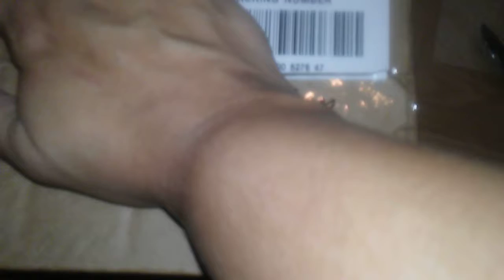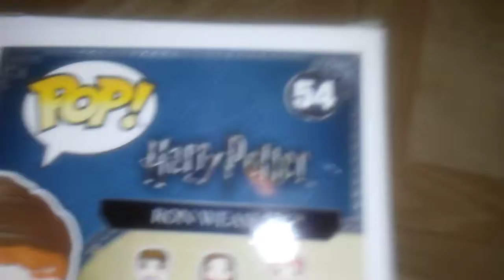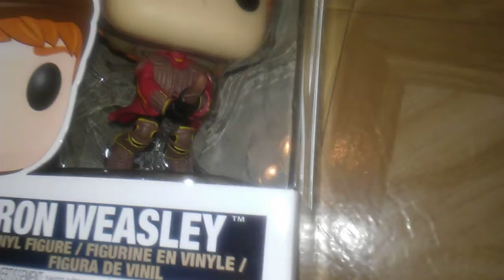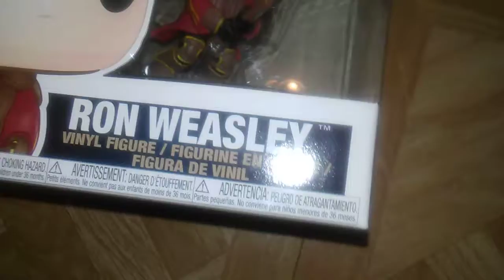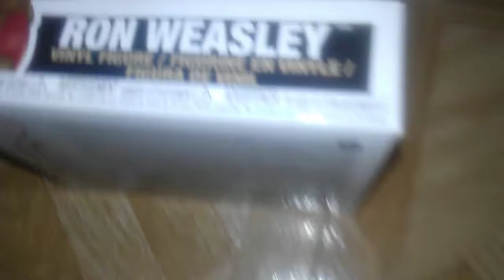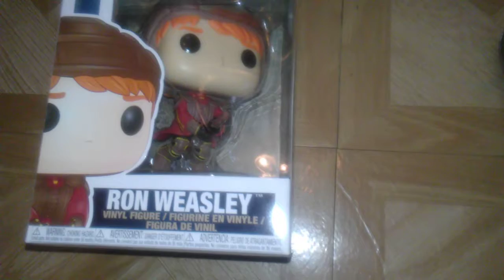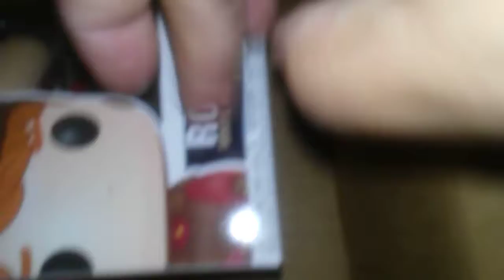I won the Ron Weaslety Funko pop from 'That Geekish Family'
Yes! I won something.  If you haven't checked out that geekish family yet then please do so.